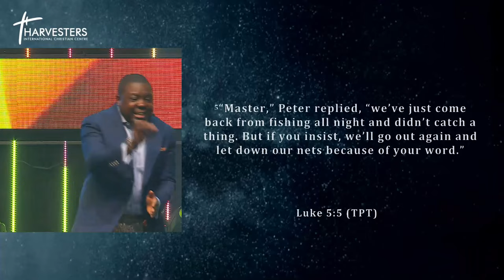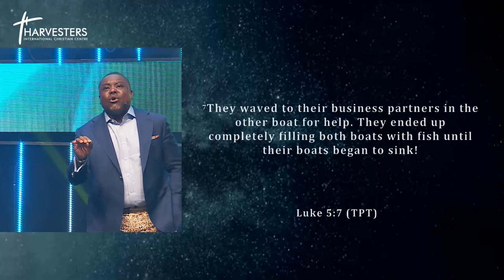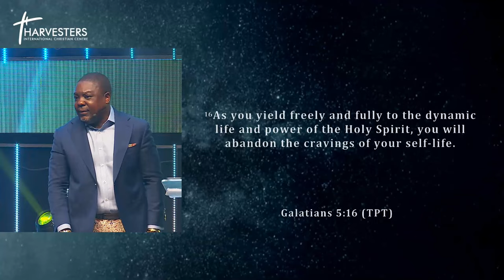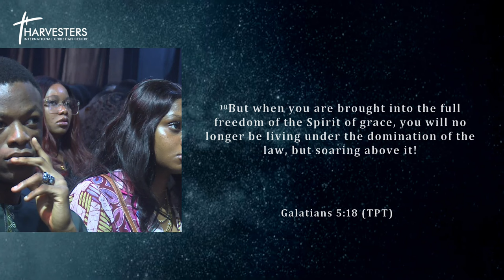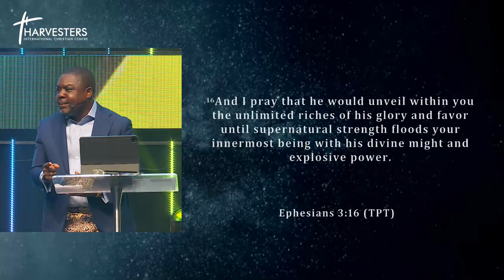Becoming A Man of Prayer (Sermon Only) || Pst Soji Pitan || 1st September 2024